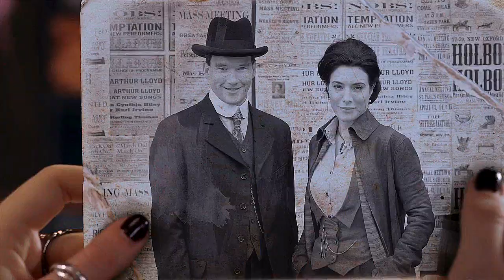Helena Wells | Beautiful World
I made this video for Sil's WLWContest :))) We had to pick one canonically queer lady and vid her story while not focusing on her sexuality. This gave me the perfect opportunity to rewatch Warehouse 13 and vid one of my all time favourite characters. 💗💜💙

Character: H.G. Wells
Fandom: Warehouse 13
Coloring: Jula Misiak